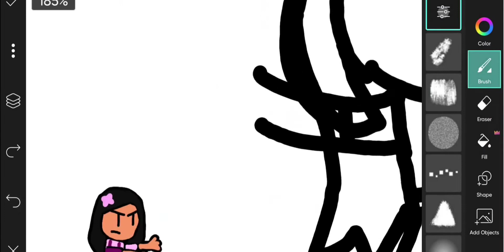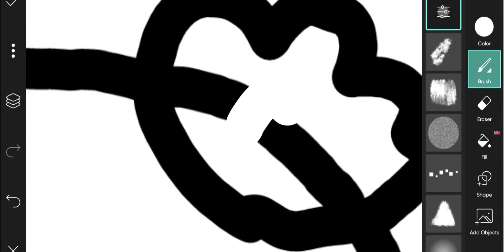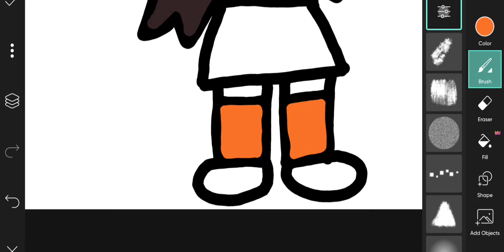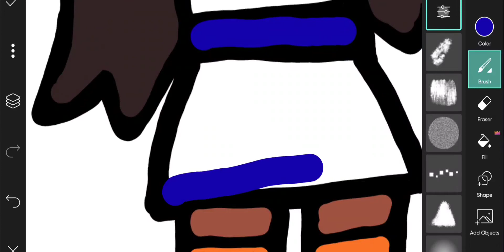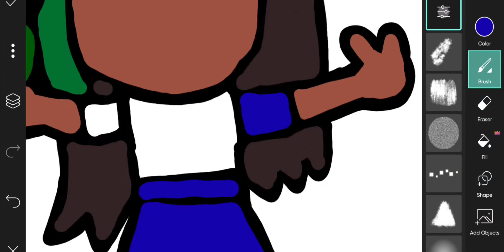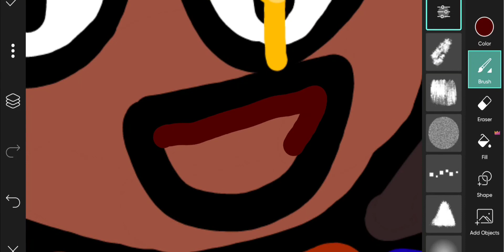Drawing Isabella (My Version) Speedpaint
‎@Yaseen Ajina

Second Channel

First Channel

INTERESTED WITH YASEEN AJINA WELL TODAY IS YOUR LUCKY DAY BECAUSE I HAVE A THOUSANDS OF VIDEOS FOR YOU TO WATCH AND I CREATE POST LIKE FANARTS OR ONE OF MY SNEAK PEEKS OF MY ONE OF MY NEXT VIDEOS ALSO I HAVE A SECOND CHANNEL IT'S A GAMING CHANNEL YOU CAN SUBSCRIBE SO YOU DON'T MISS OUT NEW GAMING VIDEOS ALSO REQUEST ANY VIDEOS YOU WANT AND I WILL MAKE IT FOR YOU I ALSO MAKE YOUTUBE SHORTS TO MAKE MYSELF MORE POPULAR AND IMPRESSIVE YOU ALL AND ALSO I AM AN ANIMATOR SO I CAN ANIMATE THINGS SO IF YOU WANT AN ANIMATION REQUEST YOU CAN TYPE IN THE COMMENTS SECTION BELOW I ALSO MAKE FRIDAY NIGHT FUNKIN CONTENT FOR YOU

AND HERE'S THE RULES OF MY CHANNEL:

1. NO RUDE COMMENTS

2. NO SCAM LINKS

3. NO SPAMMING IN THE COMMENTS SECTION

4. ALSO NO INSULTING OTHER USERS IN MY CHANNEL

5. IF MY TUTORIALS DOESN'T WORK YOU CAN ASK FOR HELP TO ME TO FIX THE PROBLEM

⚠️ WARNING ALERT

This game is not for children’s and kids 17+ Game if you watching it as a parent don’t buy it for your kids because this game contains intense violence and blood and gore nudity mature humor strong language strong sexual Content Fort contenu sexuual use of drugs and alcohol mature 17+ from rockstar games and rockstar north Everyone complain about the Samsung galaxy fold is cancelled but they solve the problem about the screen because the screen was broken but they now have it at Samsung you can transform your phone into a tablet

YO IT'S ME YASEEN AJINA like subscribe and comment do not miss out any new videos or my latest shorts or posts my website is IMAX in link description to learn more if you want to go to my website go to it's outdated by the way in my about

Yaseen Ajina released at 2017 The first video was blowing red balloon was 3 years ago and starting Apple videos emoji videos and unboxing videos in late 2017 yaseen Ajina starts gameplay videos and starting how to make videos and 2018 yaseen Ajina starts cartoons and rolling Sky videos in September 2018 we stopped cartoons but we make other cartoons from other users and officials and infos in late 2018 we start mini phones videos and evolution videos in 2019 we start worth it videos and how to draw videos and we start shows and commercials in 2020 we start basics like Apple Nintendo drawings and more

The 2nd channel of Yaseen Ajina

New gaming videos is coming soon

The evolution of Yaseen Ajina

2017: Yaseen Ajina on YouTube

Early 2020: Yaseen Ajina on Facebook

Early 2020: Yaseen Ajina on Twitter

Mid 2020: Yaseen Ajina on Instagram

Mid 2020: Yaseen Ajina on Snapchat

Mid 2020: Yaseen Ajina on Storyfire

Late 2020: Yaseen Ajina Gaming on YouTube

Early 2021: Yaseen Ajina on Discord

Early 2021: Yaseen Ajina on TikTok

The Years of Yaseen Ajina